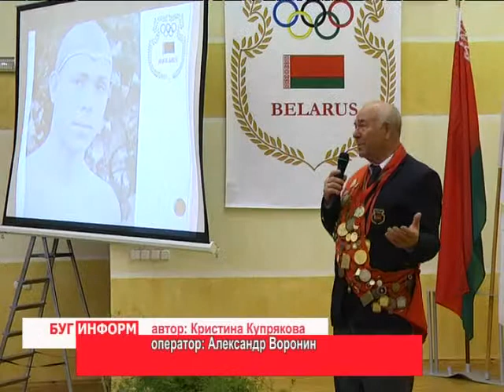2013-09-13 г. Брест Телекомпания "Буг-ТВ". Встреча с С. Макаренко.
Встреча в НОК с олимпийским чемпионом по гребле 1955 С. Макаренко.
С 12 по 14 сентября 2013 года на базе Брестского областного центра олимпийского резерва по гребле проходит  четвёртое открытое первенство области по гребле на байдарках и каноэ среди юношей и девушек 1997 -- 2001 годов рождения на призы олимпийского чемпиона Сергея  Макаренко.
В этом году, в рамках традиционного турнира, организаторы сделали спортсменам эксклюзивный подарок, пригласив  на встречу первого олимпийского чемпиона Беларуси по гребле, Сергея Макаренко.